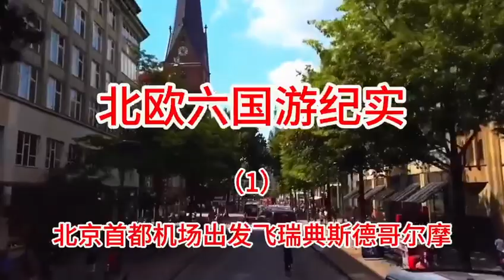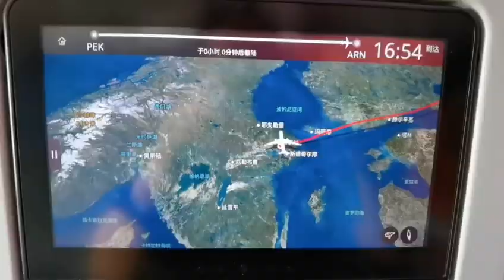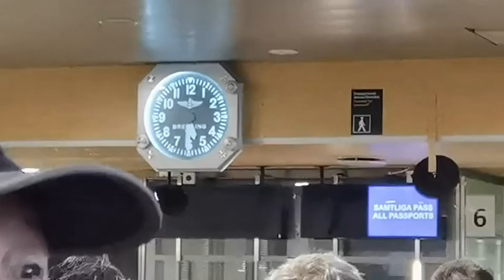北欧六国游，第一集： 北京首都机场飞瑞典斯德哥尔摩